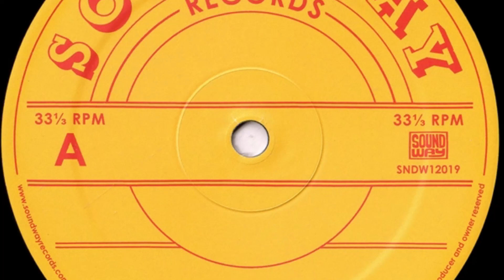ANGELIKE.BY JOHN NZENZE. WAZEE HUKUMBUKA.POPULAR KENYAN TWIST DANCE MUSIC FROM THE 60s.🎶🎼😍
LET US GO THE TWIST  DANCE. WAY FROM THE 60s